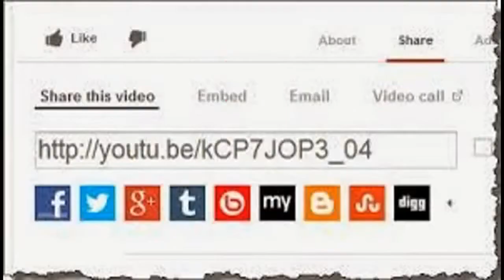Babe playing and laughing with dogs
The babe having a good time with their dogs. Playing, Laughing